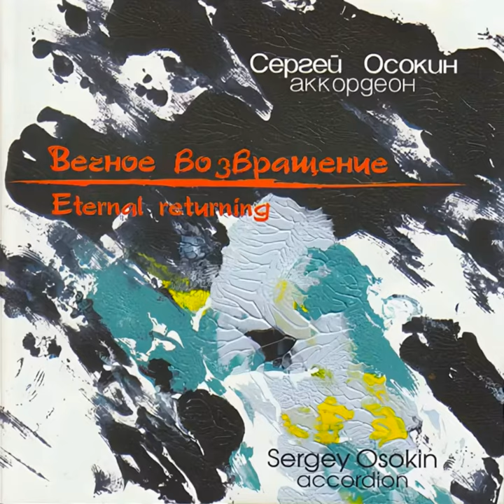Revis Fairy Tale: IV. The Overcoat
Revis Fairy Tale: IV. The Overcoat · Sergey Osokin

Eternal Returning

Soloist: Sergey Osokin
Composer: Alfred Schnittke